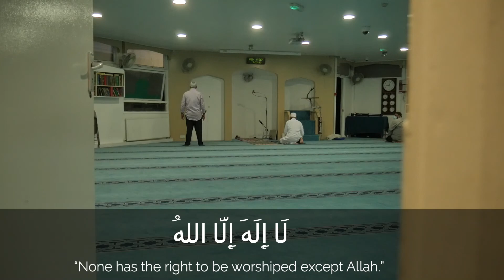Darul Ummah Isha Adhan | Abutorab Islam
Assalamualaykum Wa Rahmatullah brothers and sisters, I hope you and your families are all in the best of health and Imaan. This is my Adhan which I gave recently at Darul Ummah Masjid based in East London, May Allah bless my teacher Shaykh Ashiq for allowing me to give the Adhan and benefit myself and the people.

I hope we all benefited from this video, May Allah make it easy for us, forgive us, bless us, guide us, keep us humble, make us from the people of Jannah and unite us with the Prophet Muhammad (peace and blessings me upon him) in Jannah Ameen.

Any good that you have taken from this video is from Allah, and any bad, or any mistakes/errors made, were from me and the Shaytaan, and I would like to apologize for that.

Jazakallahu Khayran for watching, more episodes to come Biithnillah (with the permission of Allah).